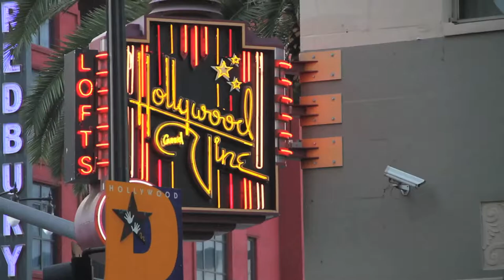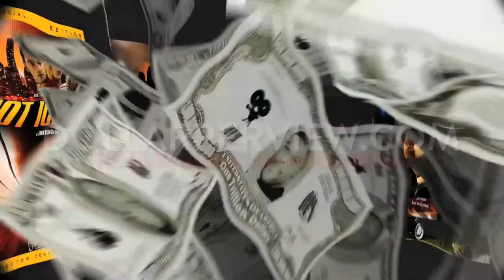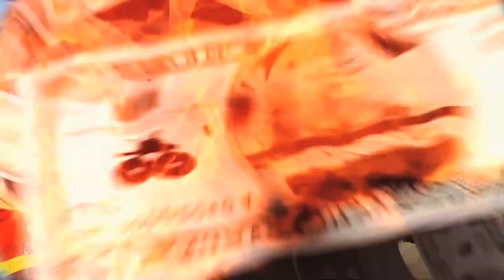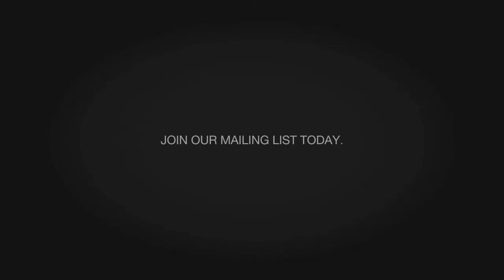Topaz Mag featuring Tony Grant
Looks a the career of Singer Actor Tony Grant